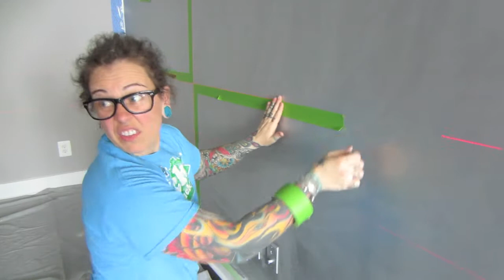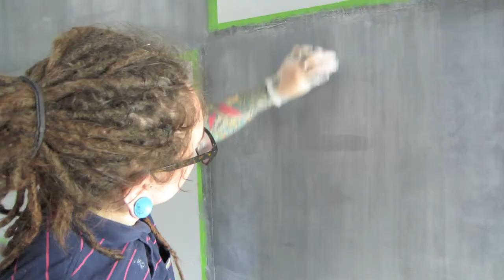Artstar Custom Paintworks - Faux Mill Steel Accent Wall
The creation of a faux mill steel accent wall, by Artstar Custom Paintworks.